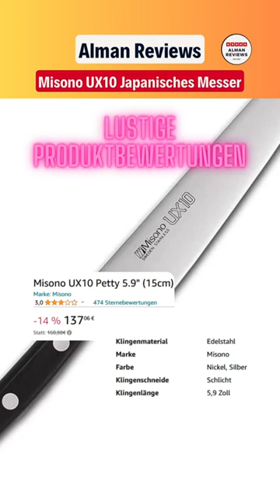BEI DER MACHT VON GREYSKULL!!! Misono UX10 Japanisches Messer! Lustige Produkte und Bewertungen!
Ein Messer auf Amazon? Was soll daran lustig sein? Moment mal, wieso hat es über 450 Bewertungen? Genau so fangen die Recherchen zu den lustigen Produkten und Produktbewertungen an. Und heute haben wir wirklich etwas Gutes gefunden. Das Misono UX10 ist ein Japanisches Import-Messer und es scheint wirklich viele Fans zu haben!

Bin schon sehr auf euer Feedback und weitere Produktideen gespannt.

Wenn Ihr den Kanal zusätzlich unterstützen wollt, würde ich mich wahnsinnig über eine Kanal-Mitgliedschaft oder einen Super Thanks als Kommentar freuen: